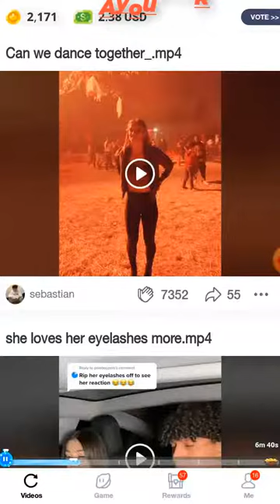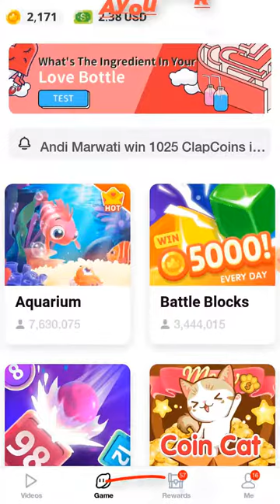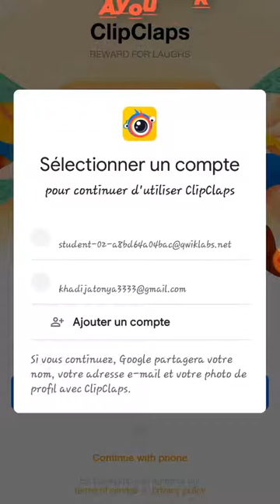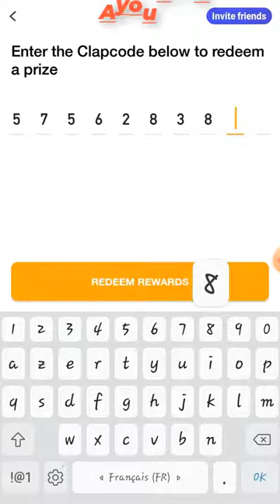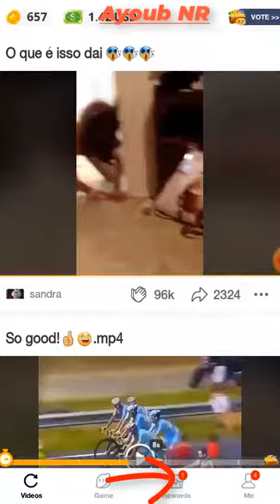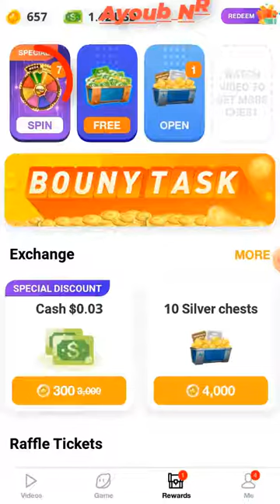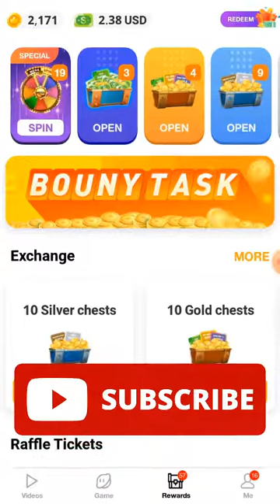إستراتيجية لربح 15 دولار في اليوم من خلال جمع SPIN في تطبيق CLIPCLAPS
بامكانك ان تجدنا من خلال هذه العناوين

إستراتيجية لربح 16 دولار من تطبيق CLIPCLAPS 2020.
لربح من الانترنت 2020 | ربح المال لكل نقره